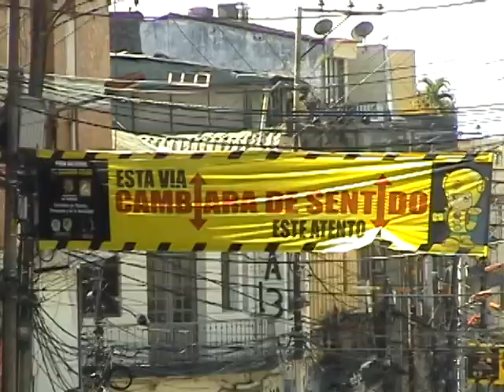sin socilizacion comecria primera y segunda 27 de junio